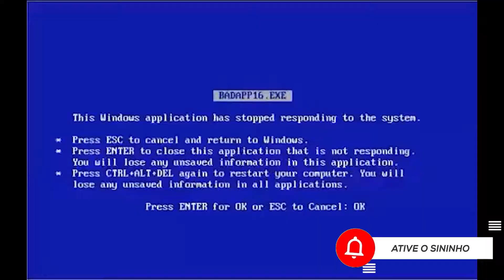Então ele é ???? feat Edu, Branco e Z4!!!